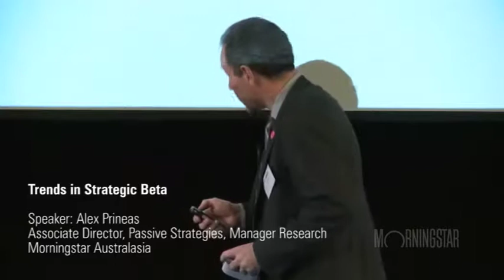Trends in Strategic Beta - Morningstar Investment Conference 2017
Strategic beta, more popularly known as smart beta, has been one of the fastest growing segments of the ETF landscape. What’s behind this trend? How does it compare around the world? What have been the primary areas of interest in the Australian market?

Is it active or passive? Is strategic beta bringing disorder to active management? This session will explore these questions and set the scene for the following panel discussion.